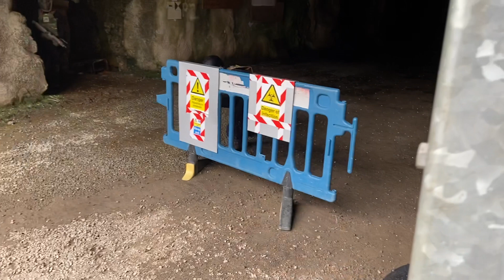Holmans test mine airsoft uk